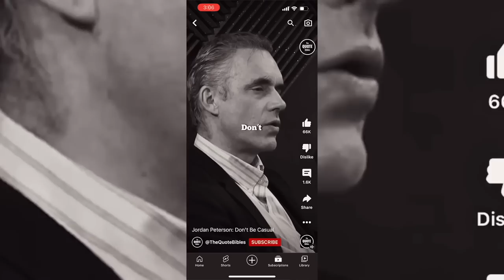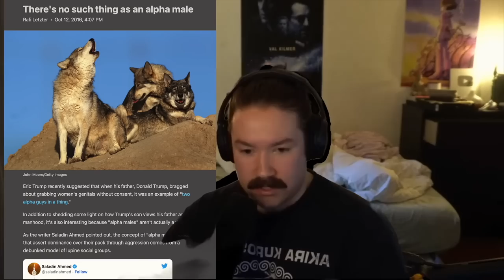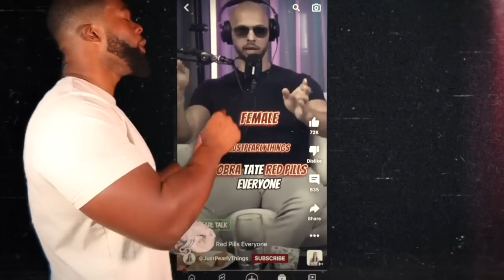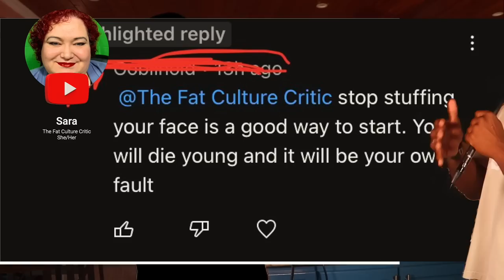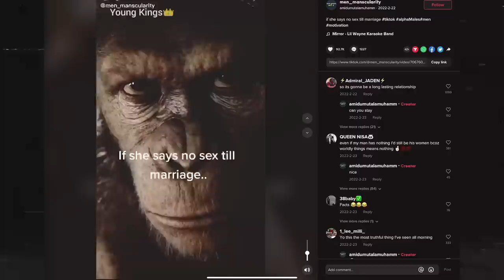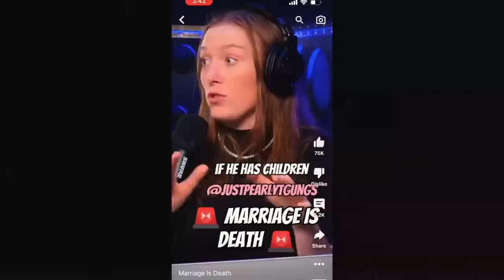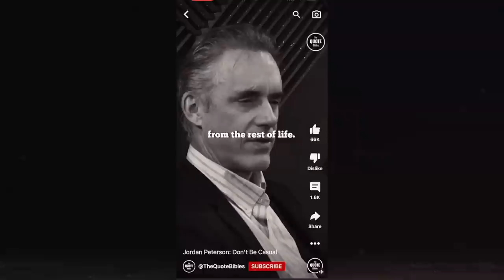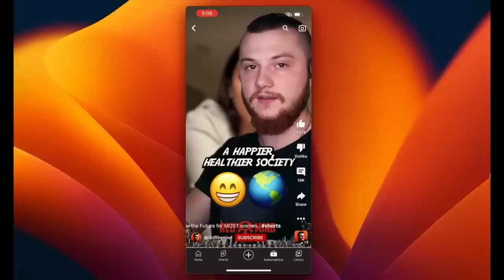How to MAN like a LEFTIST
Get Nebula for less than $4 a month with my

0:00 The Left Doesn't Care About Men?
0:48 Debunking Alpha Males
3:25 Addressing Incels
4:45 Andrew Tate on Women's Value
6:48 Defying Gender w/ @demajaio242
8:00 The Pressure of Patriarchy
12:30 The Misogynist Monkey??
13:38 Just Pearly Pick-Me Things
15:00 The Gold Digging Misrepresentation
15:57 Jordan Peterson... need I say more?
19:00 P0RN for Incels
21:00 My Advice for Young Men